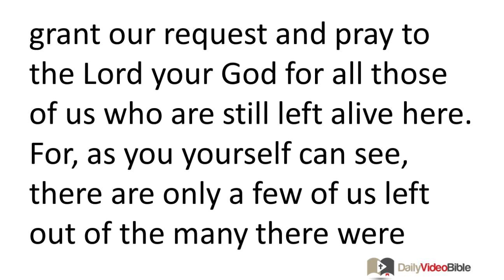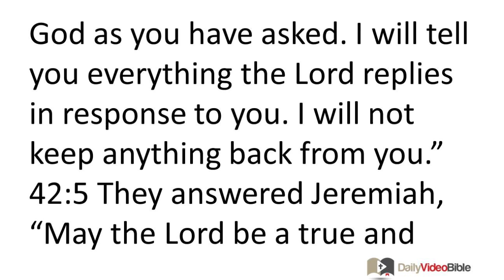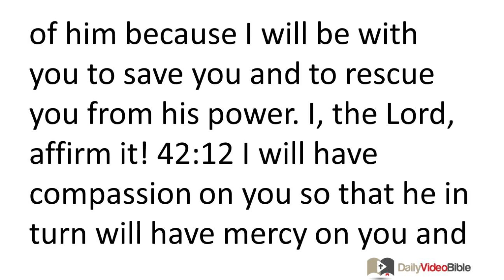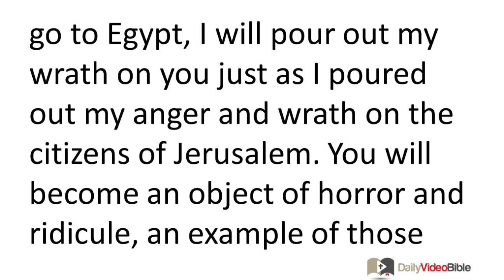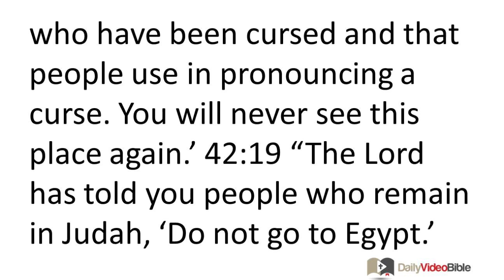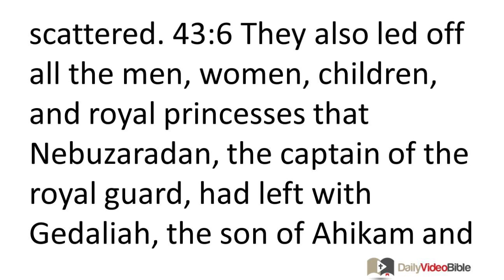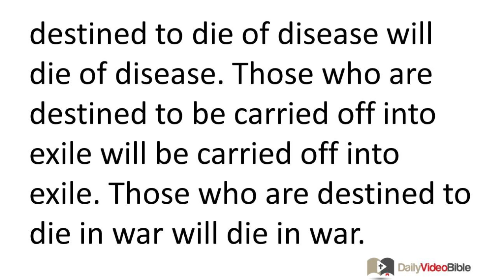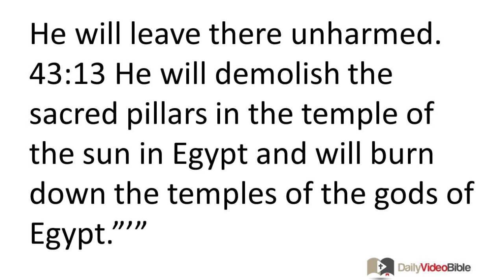October 14 Jeremiah 42 and 43 Old Testament for the Daily Video Bible DVB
Jeremiah 42:1-22 - The Survivors Ask the Lord for Advice but Refuse to Follow It
42:1 Then all the army officers, including Johanan son of Kareah and Jezaniah son of Hoshaiah and all the people of every class, went to the prophet Jeremiah. 42:2 They said to him, "Please grant our request and pray to the LORD your God for all those of us who are still left alive here. For, as you yourself can see, there are only a few of us left out of the many there were before. 42:3 Pray that the LORD your God will tell us where we should go and what we should do." 42:4 The prophet Jeremiah answered them, "Agreed! I will indeed pray to the LORD your God as you have asked. I will tell you everything the LORD replies in response to you. I will not keep anything back from you." 42:5 They answered Jeremiah, "May the LORD be a true and faithful witness against us if we do not do just as the LORD sends you to tell us to do. 42:6 We will obey what the LORD our God to whom we are sending you tells us to do. It does not matter whether we like what he tells us or not. We will obey what he tells us to do so that things will go well for us."
42:7 Ten days later the LORD spoke to Jeremiah. 42:8 So Jeremiah summoned Johanan son of Kareah and all the army officers who were with him and all the people of every class. 42:9 Then Jeremiah said to them, "You sent me to the LORD God of Israel to make your request known to him. Here is what he says to you: 42:10 'If you will just stay in this land, I will build you up. I will not tear you down. I will firmly plant you. I will not uproot you. For I am filled with sorrow because of the disaster that I have brought on you. 42:11 Do not be afraid of the king of Babylon whom you now fear. Do not be afraid of him because I will be with you to save you and to rescue you from his power. I, the LORD, affirm it! 42:12 I will have compassion on you so that he in turn will have mercy on you and allow you to return to your land.'
42:13 "You must not disobey the LORD your God by saying, 'We will not stay in this land.' 42:14 You must not say, 'No, we will not stay. Instead we will go and live in the land of Egypt where we will not face war, or hear the enemy's trumpet calls, or starve for lack of food.' 42:15 If you people who remain in Judah do that, then listen to what the LORD says. The LORD God of Israel who rules over all says, 'If you are so determined to go to Egypt that you go and settle there, 42:16 the wars you fear will catch up with you there in the land of Egypt. The starvation you are worried about will follow you there to Egypt. You will die there. 42:17 All the people who are determined to go and settle in Egypt will die from war, starvation, or disease. No one will survive or escape the disaster I will bring on them.' 42:18 For the LORD God of Israel who rules over all says, 'If you go to Egypt, I will pour out my wrath on you just as I poured out my anger and wrath on the citizens of Jerusalem. You will become an object of horror and ridicule, an example of those who have been cursed and that people use in pronouncing a curse. You will never see this place again.'
42:19 "The LORD has told you people who remain in Judah, 'Do not go to Egypt.' Be very sure of this: I warn you here and now. 42:20 You are making a fatal mistake. For you sent me to the LORD your God and asked me, 'Pray to the LORD our God for us. Tell us what the LORD our God says and we will do it.' 42:21 This day I have told you what he said. But you do not want to obey the LORD by doing what he sent me to tell you. 42:22 So now be very sure of this: You will die from war, starvation, or disease in the place where you want to go and live."